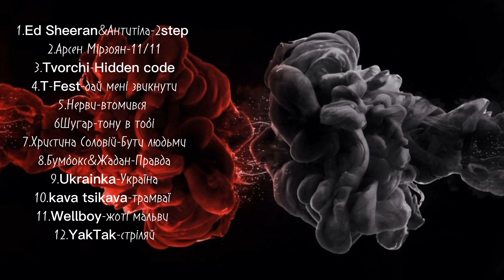38 хвилин Української музики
українська музика 38 хвилин

sonia.gembar?igshid=YmMyMTA2M2Y=

відео виходять кожного тижня(один раз на тиждень)